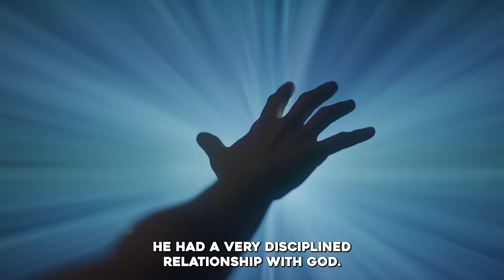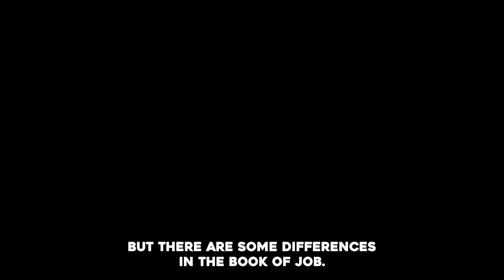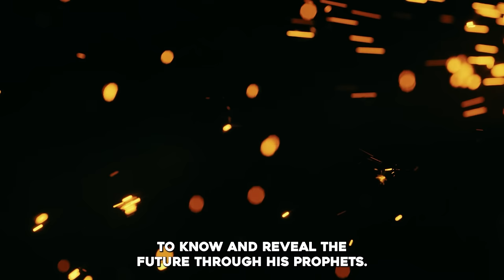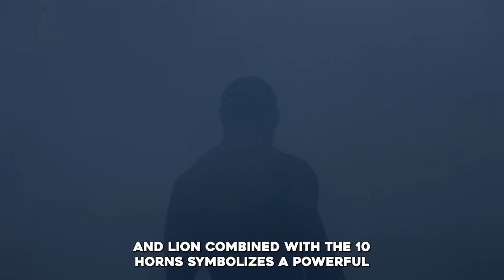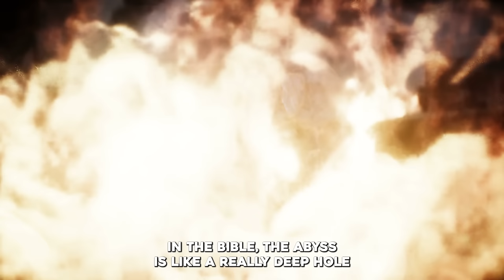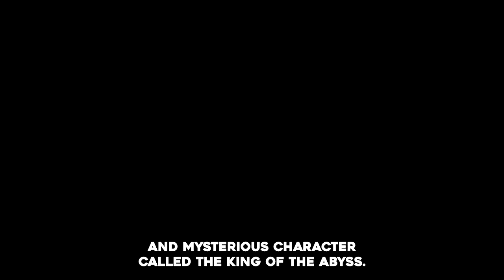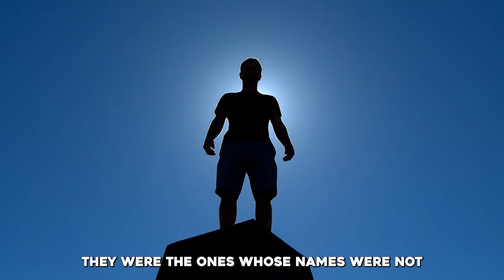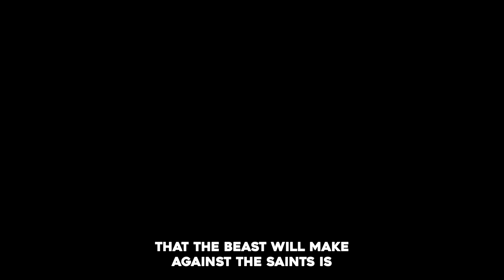The Most Mysterious Beasts In The Bible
►Animation: Tina Davidson
►Writer: David Kolawole
►Sound Design: Coker Esther

🎬Clips Channel🎬

Title: Beasts of the Bible - The Strange And Fantastic Creatures In The Bible